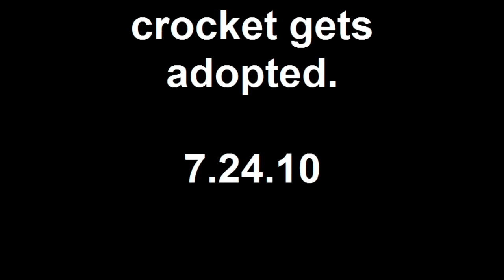crocket gets adopted 7.24.10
crocket got rescued about 2 months ago, now he has found his forever home,
i'll miss him.